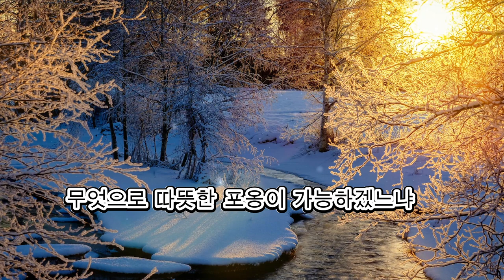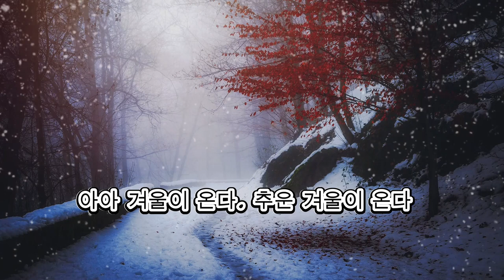겨울사랑 💕💕💕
추운 겨울 날씨 따뜻한 라벤더의 감성으로 시낭송합니다😍